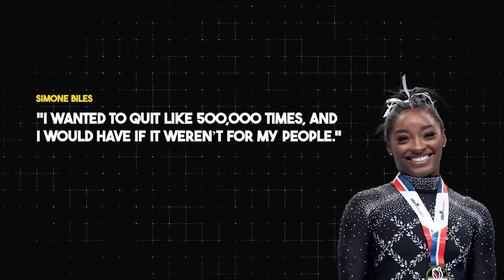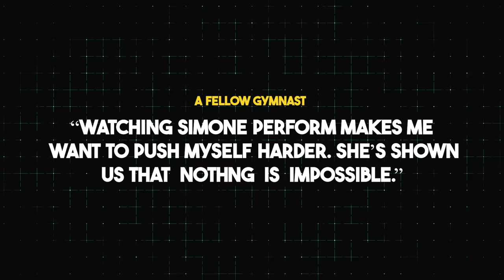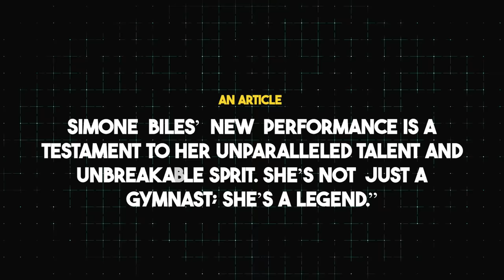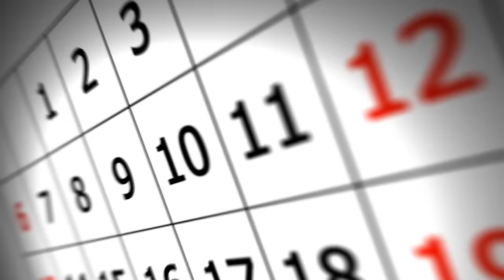Simone Biles JUST DID A NEW PERFORMANCE. This Will NEVER Happen Again!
Did you hear about Simone Biles' latest performance? She just pulled off a routine so complex and flawless that it's being called the greatest in gymnastics history. With moves only she can master and a story of incredible resilience behind it, she's left everyone speechless. Can you believe she's raised the bar this high once again?